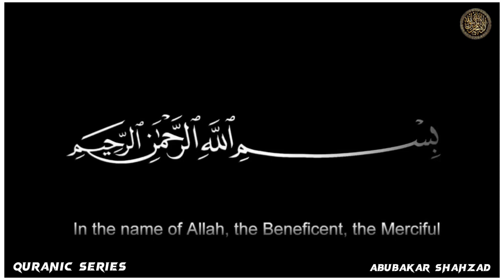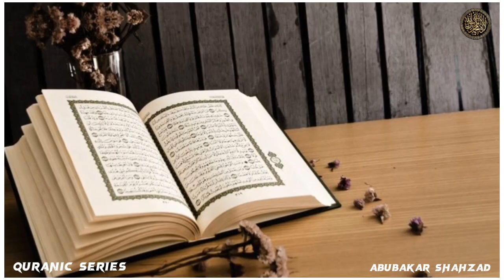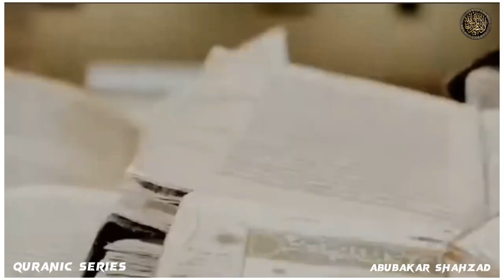Qaum e Saba Par Allah ka Azab - Quranic Series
Today's Topic;